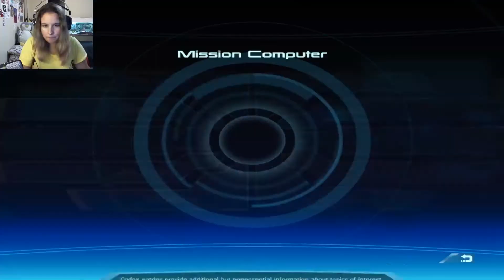Another Day, Another Mission... I Guess? | Mass Effect 1 | Part 18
We have one hell of a time in this episode... We defeat mercenaries, gangsters, explore some planets, discover secrets, kill monsters, and... get ambushed.
PHEW, what a day.

Intro and Outro Music:
Stasis - TrackTribe